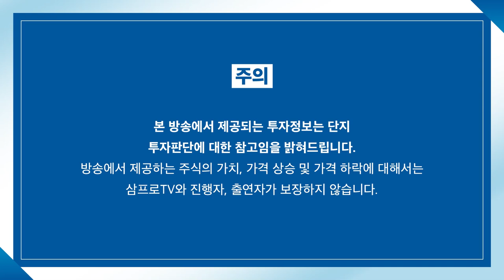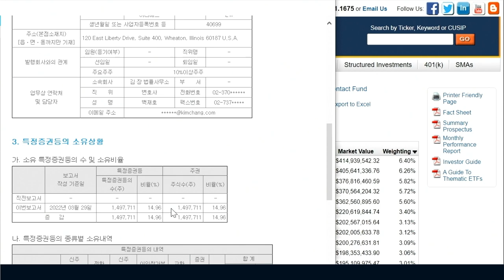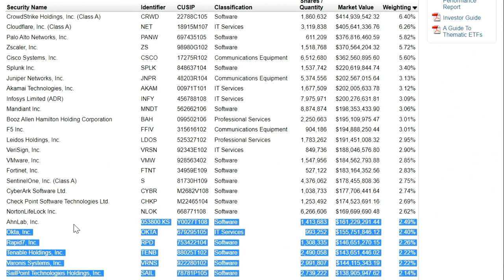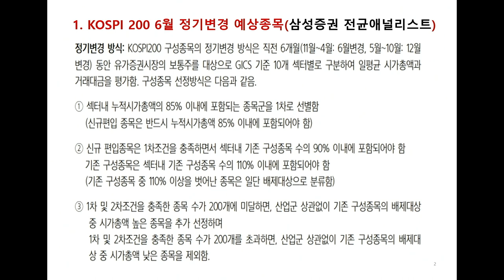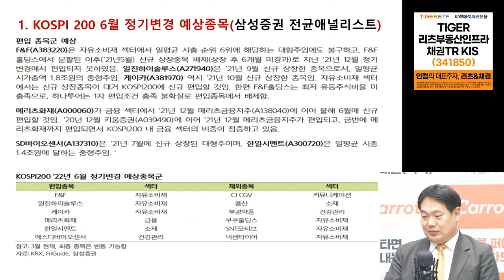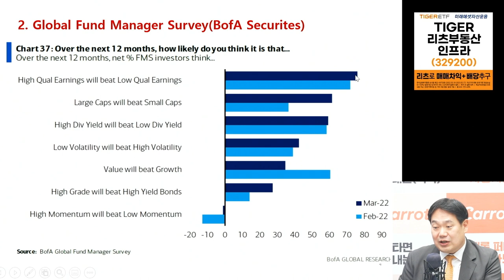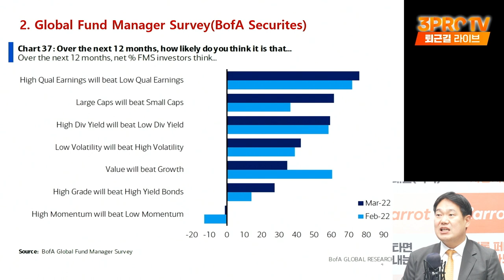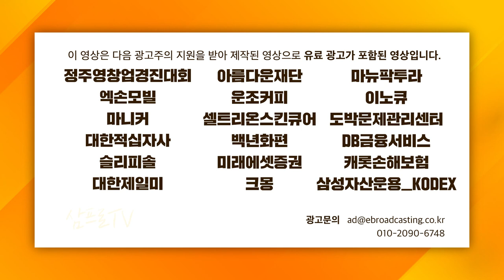[ETF 마켓워치] 코스피 200 종목 변경 시기 오다.. GICS 기준에 맞는 종목은? f.삼성자산운용 최창규 본부장